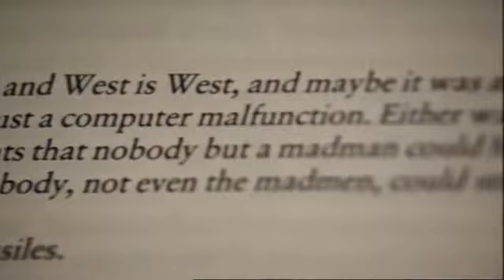Nuclear war from a schoolboy's perspective, Two Tribes, Strange Days Cold War Brit